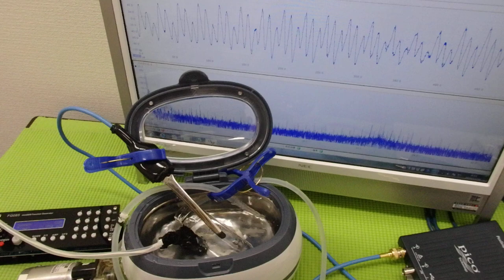超音波と表面弾性波（オリジナル超音波システムの開発技術） ultrasonic-labo